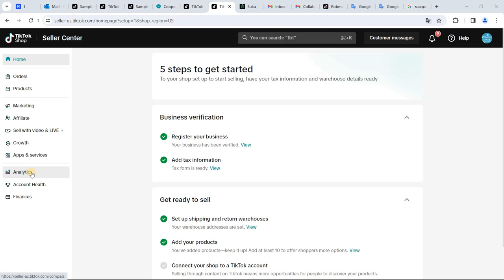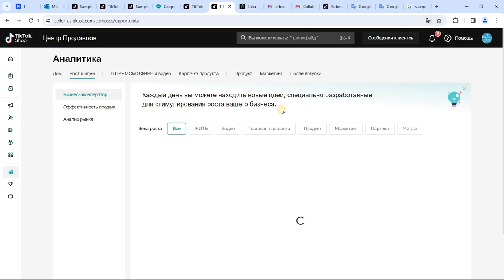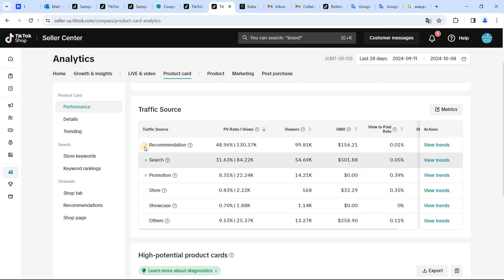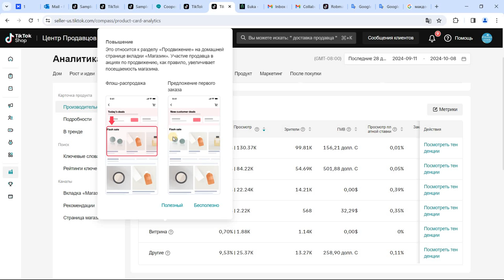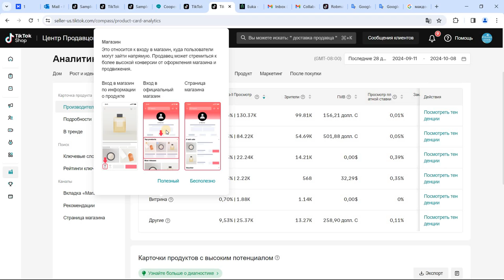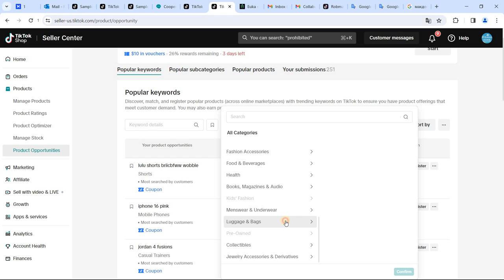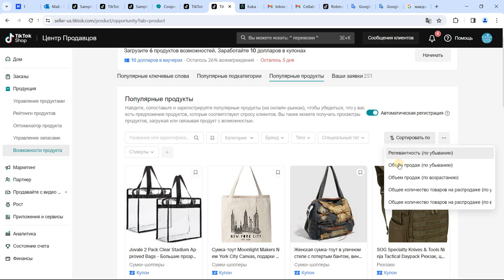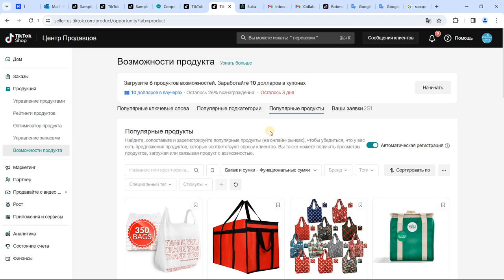Tiktok Shop. Что лучше продаёт, органика или affiliate? Как настроить органику. Личный опыт. Часть 8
Бот для тиктока
  / projectamazon
Marketplace мы создали закрытую группу в Telegram для активных продавцов tiktok shop USA